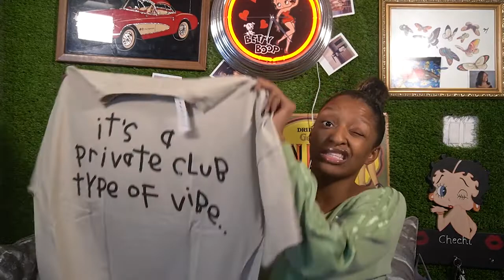My 3am Shopping Cart Haul || VLOGMAS DAY 2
Hey guys so in todays video I showed you guys everything that I ordered in the middle of night. I am not sure if it is just me but in the middle of night I think of everything I need to buy or things that Want to buy and somehow end up with all these things in my shopping cart lol. But anyways I gave you guys a haul of everything I brought from Amazon, target, PacSun, Ross/ tjmaxx and etc.